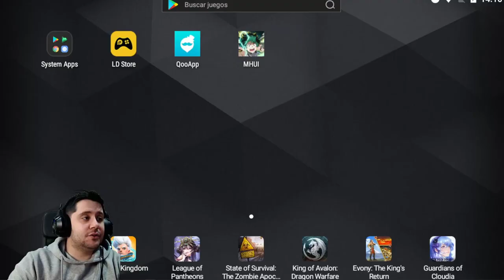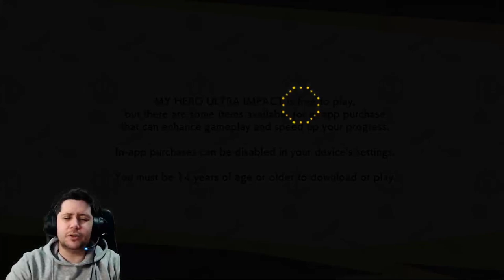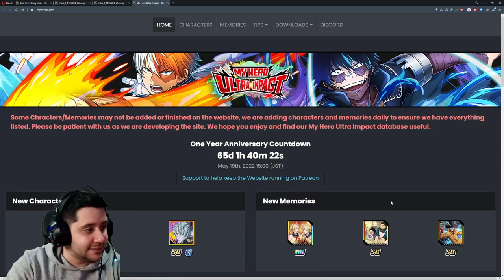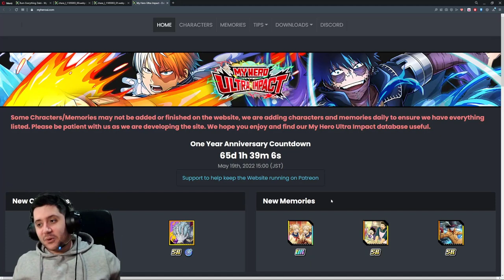NO DEBO NO DEBO NO DEBO | TIRAR O NO! WHICH ONE'S REAL? | My Hero Ultra Impact